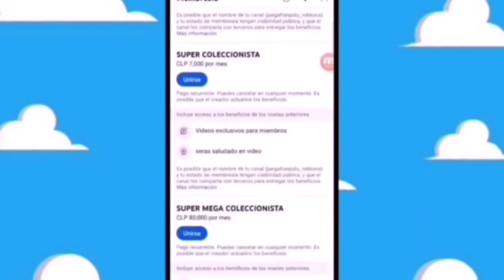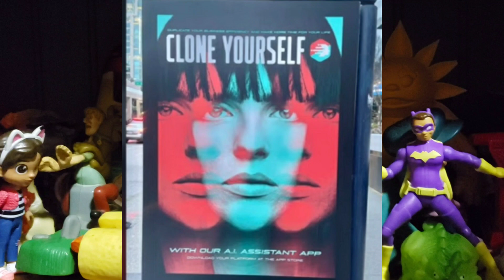VAN SALIR Juguetes HASBRO DE TRON ARES 2025